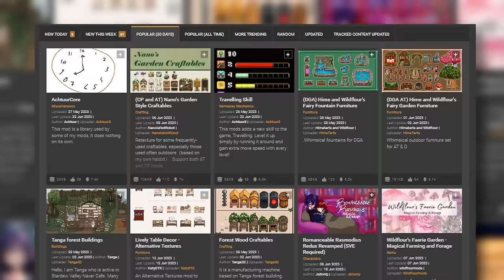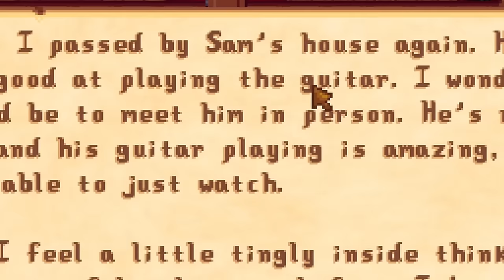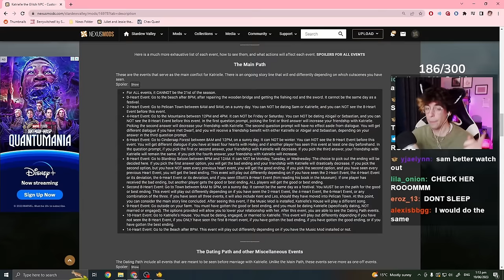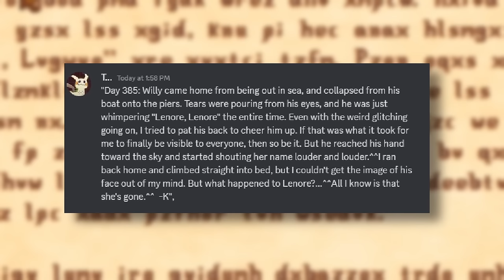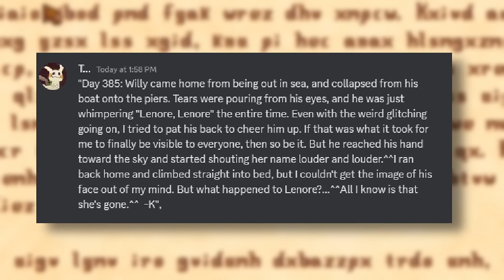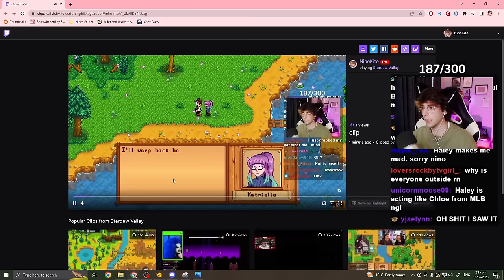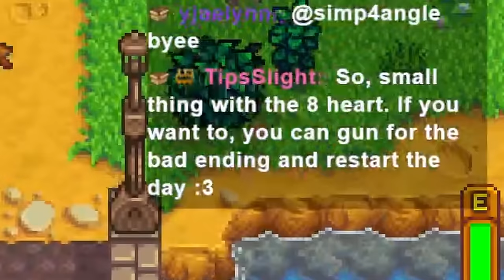I Found Stardews Greatest Custom NPC Mod.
I think the found the craziest custom NPC mod ever made. Katrielle The Glitch is a Stardew mod that follows the story of a woman who lives inside the code of the game, come to life. And it's insane.

This was filmed on my Twitch. You should join it.
(Live Mon/Wed @ 12pm NZT/4 pm PST/ 8pm EST)

Chapters:
Intro: 0:00
Zero Heart Event: 0:26
Two Heart Event: 4:03
Secret Two Heart: 5:37
Four Hearts: 8:15
Secret Four Hearts: 10:36
Six Heart: 13:57
Secret Six Heart: 17:45
Eight Heart Bad!: 21:21
Eight Heart Good :3: 24:39
Secret Eight Heart: 28:36
Ten Heart Event: 30:41
Sams Perspective: 34:20
Their Swan Song: 37:35
Haley Ever after: 41:59